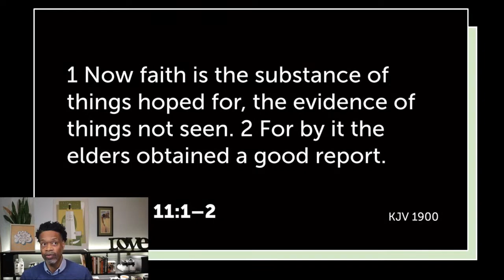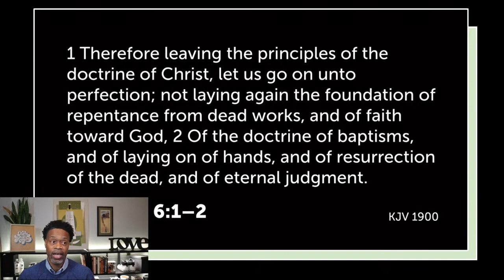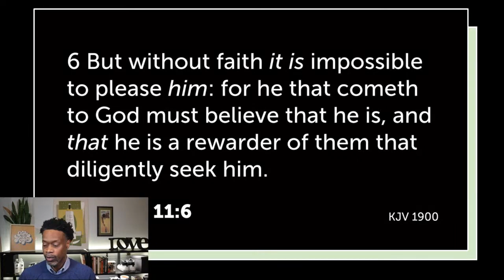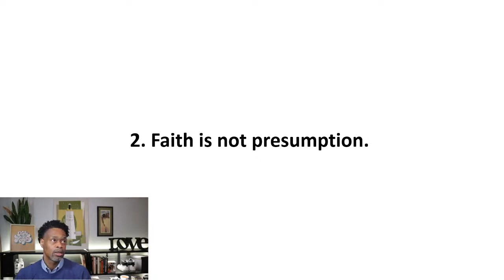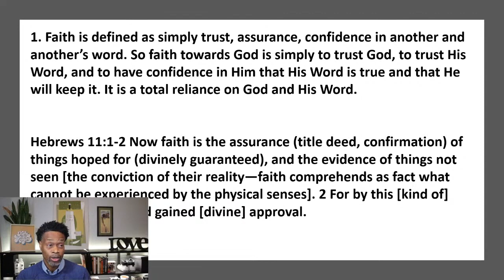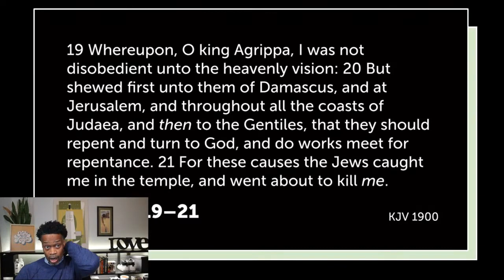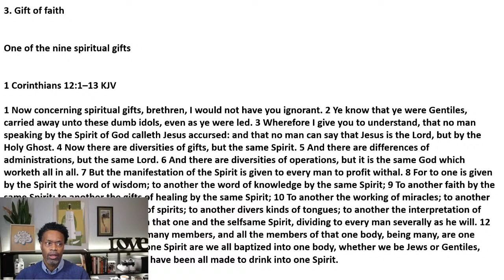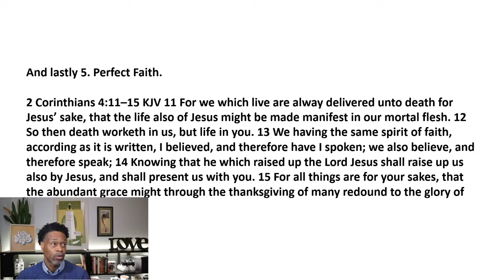Encore Presentation: We've Come This Far By Faith